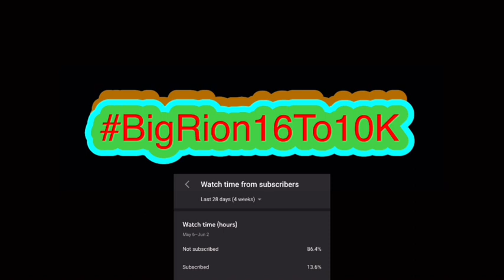SML Movie: Don't Tell Goodman Reaction! “WHY JEFFY WHY”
SML Movie: Don't Tell Goodman! | BigRion16
In this video we react SML Movie: Don't Tell Goodman! By SML. Honestly this wasn’t that bad. Jeffy wasn’t that bad that I wanted to hurt him. Yes this was a Mario torture but it wasn’t that bad so I say this is a 5/10.